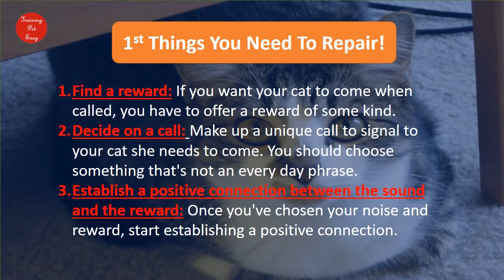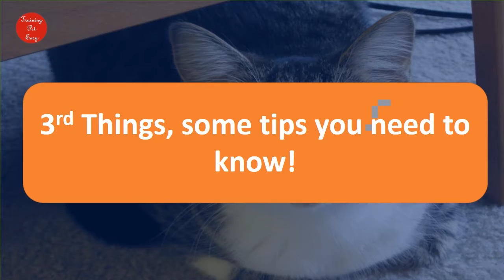How to Teach Cat to Come When You Call Train Cat to be Called EASY TUTORIAL!! Useful Trick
Teaching your cat to come when called is a useful trick. It can also be good for safety. If your cat gets out, or if you need to evacuate your home in an emergency, your cat should come when called. Training your cat takes some patience and consistency. Choose the proper rewards and train your cat each day. With time, your cat will come when called without hesitance.